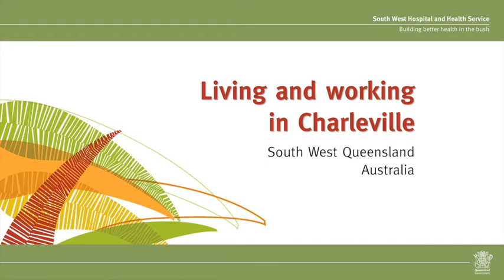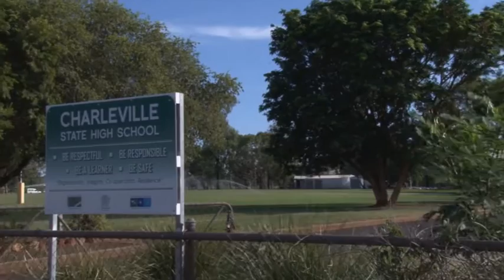'Living and working in Charleville' SWHHS v4 FINAL SD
See why we love it out here. The Outback has it all and Charleville can vouch for that. Watch this short video and enjoy a little bit of Charleville and the people and what we have to offer.